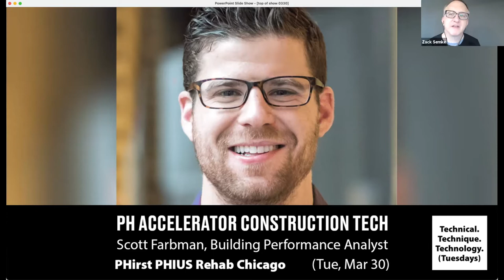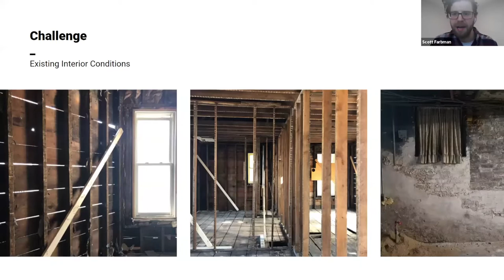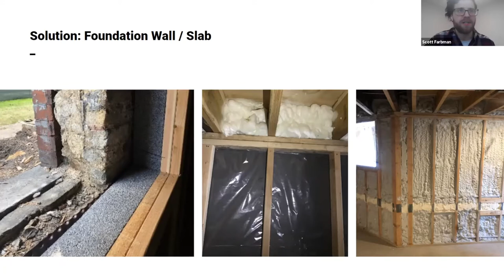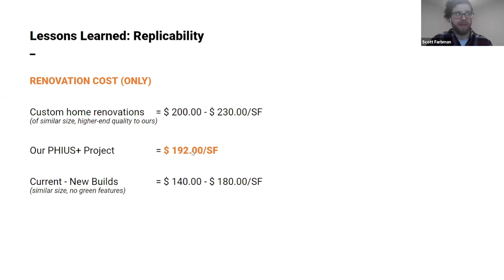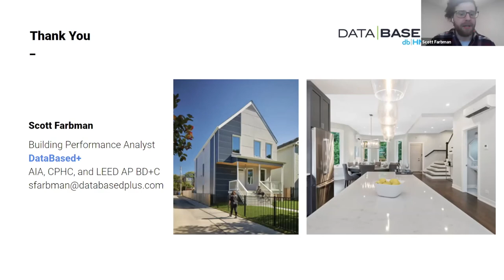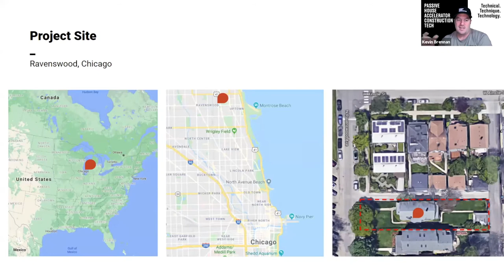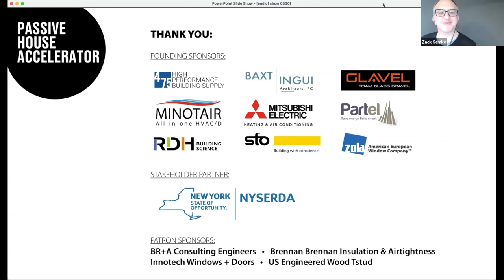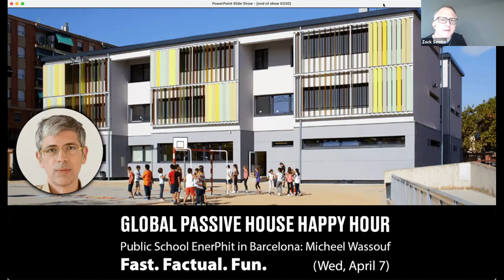Passive House Accelerator Construction Tech: Episode 19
Scott Farbman, building analyst at dbHMS, joins the Construction Tech Crew to talk about the First PHIUS Rehab project in Chicago. Scott works with teams to create data-driven design and building systems decisions for ultra-efficient buildings. He also performs technical reviews of LEED and Passive House buildings.